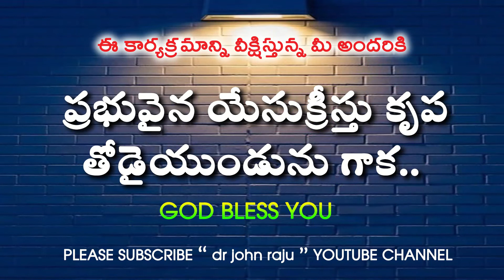DAY - 44 / అనుదిన బైబిల్ పఠనం / ANUDINA BIBLE PATANAM / సిస్టర్. అనిత గారు / RAKSHANADWARAM CHURCH.